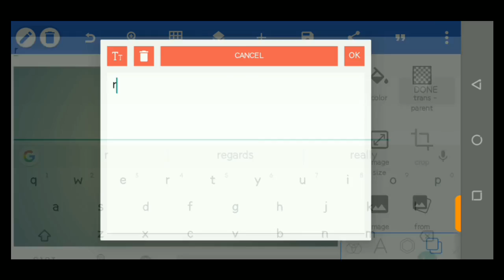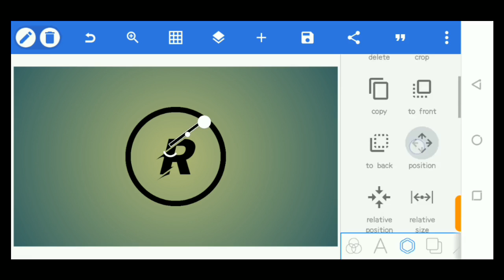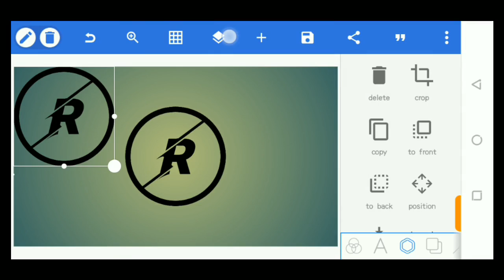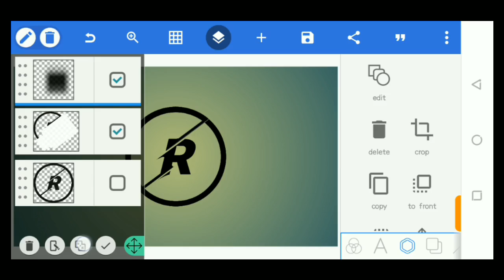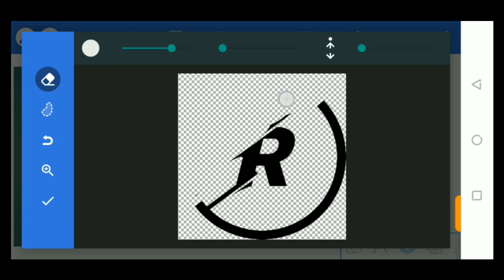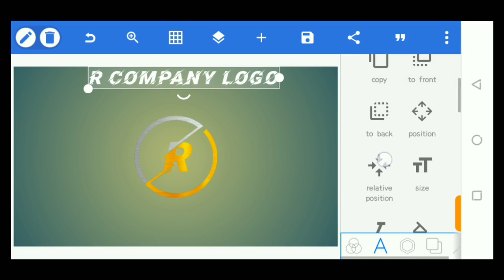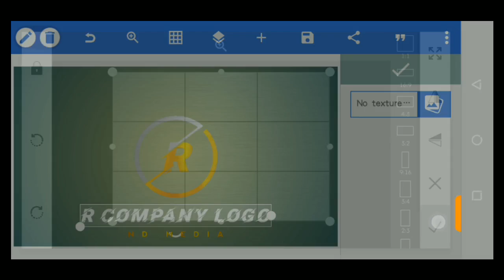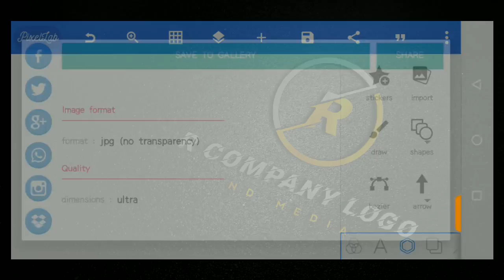R Text 3d Logo Design | How to edit 3d Name in Pixellab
R Text 3d Logo Design
In this video, you will learn How to edit 3d Name in Pixellab